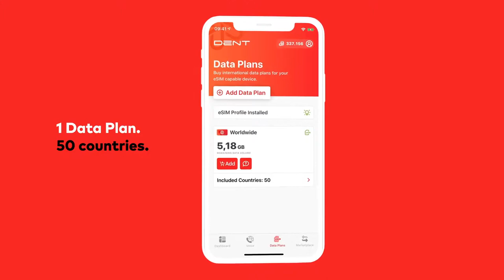What is Dent? | Cryptoclips Trailer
DENT is the world's first digital & global operator for eSIM, top-ups and voice minutes. Learn more about our mobile app and trading platform DENT Exchange.

Bitcoin: 14C7VT7JyCvEsDiC4sb9SwtX2dWrzVF5CG
Ethereum: 0x43888Fefbb1b55Ea615943df8a4e1EFF4a7d4A79
Dash: Xw9GkCDzzpK7JfTpwHuhjfE3Wox9SJCp13
Litecoin: LMi8zvAL71oN8pH5fjgBQDV4vz2XFje4zb